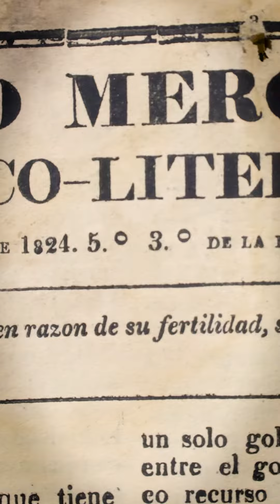🔵 28 de enero de 1824 | La noticia hoy, hace 200 años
Hace 200 años, aparece en el periódico 🗞️ Correo Mercantil Político-Literario la frase: “Los pueblos no son cultivados en razón de su fertilidad, sino en razón de su libertad”, acuñada ✍️ por el barón de Montesquieu.
De esta manera se resaltaba la idea de libertad, en el marco del proceso de independencia que vivía el país en 1824. 🇵🇪

📌 Encuentra los hitos del Bicentenario en nuestra Hemeroteca y en la BNPDigital.